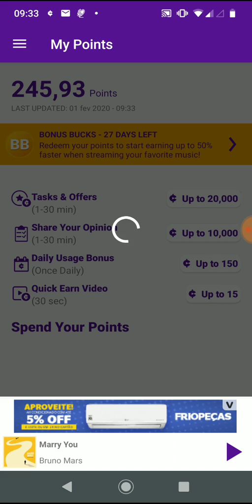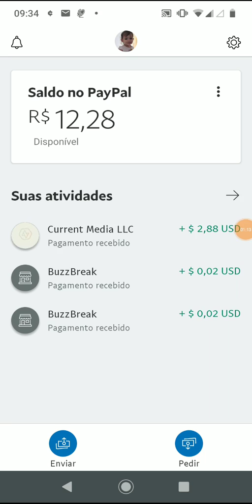GANHE DINHEIRO NO PAYPAL APENAS OUVINDO MUSICAS! 2020 Aplicativo Current